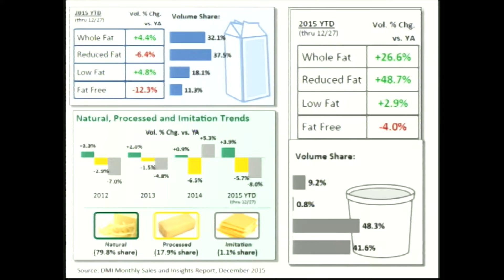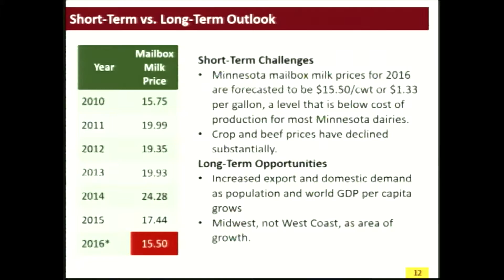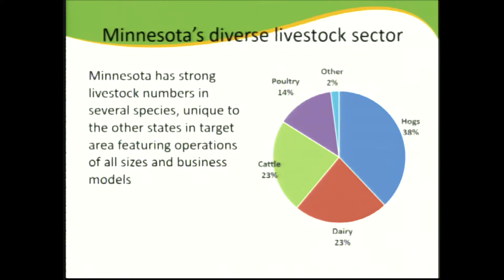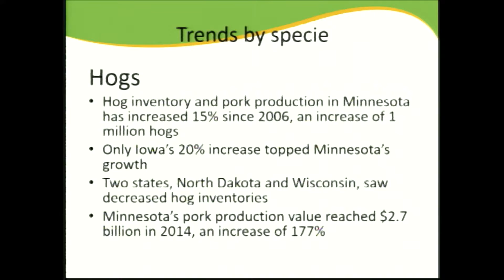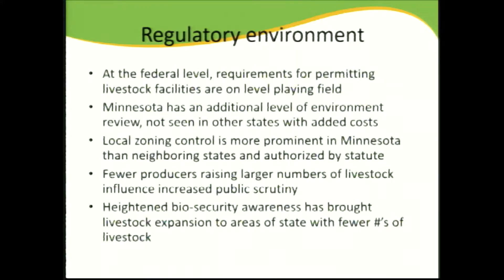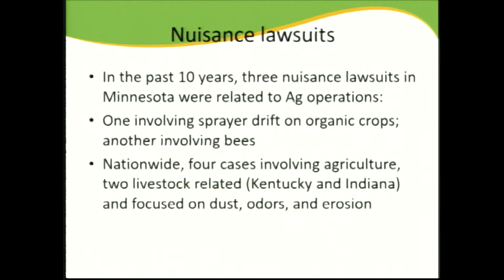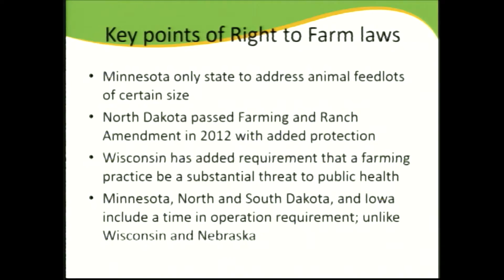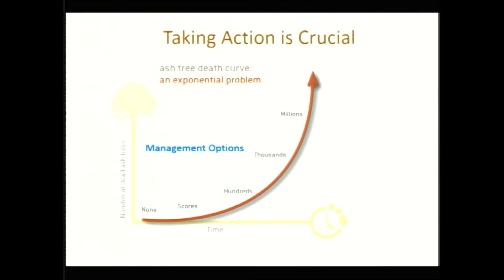Joint meeting of the House Agriculture Finance and Agriculture Policy committees 3/16/16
00:24 - Gavel.
01:00 - U of M dairy industry study.
21:20 - Dairy industry presentation.
50:47 - Minnesota Department of Agriculture (MDA) Livestock Industry Study.
1:29:41 - HF2408 (Hansen) Minnesota emerald ash borer suppression program established, and money appropriated.
1:40:40 - MDA Dairy Research/Education and Consumer Outreach Authority Report.